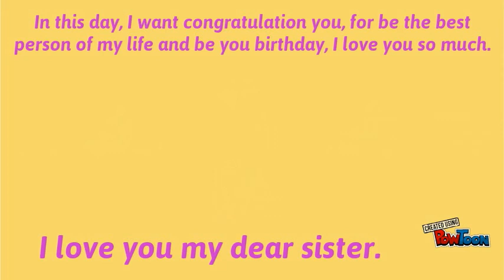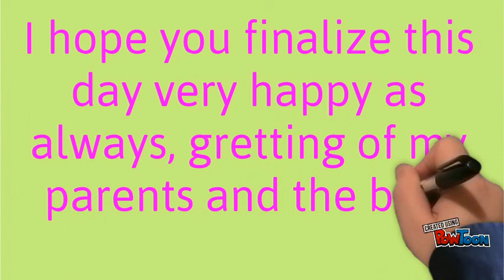Happy birthday Nayivita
I love so much.-- Created using PowToon -- Free sign up . Make your own animated videos and animated presentations for free.  PowToon is a free tool that allows you to develop cool animated clips and animated presentations for your website, office meeting, sales pitch, nonprofit fundraiser, product launch, video resume, or anything else you could use an animated explainer video. PowToon's animation templates help you create animated presentations and animated explainer videos from scratch.  Anyone can produce awesome animations quickly with PowToon, without the cost or hassle other professional animation services require.